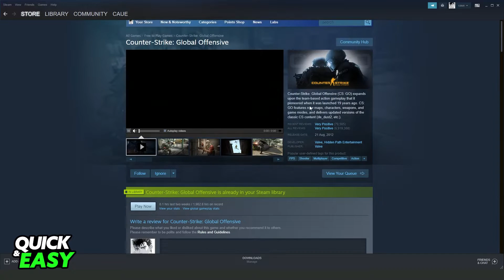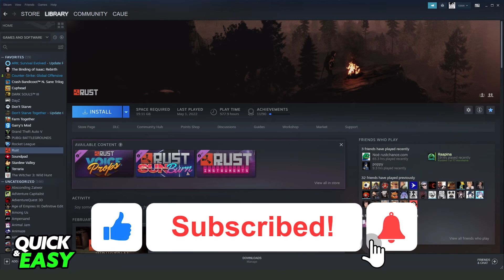How To Steam Remote Play Together Any Game [The TRUTH]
In this video I will show you how to steam remote play together any game.

I hope I have helped you with the video!